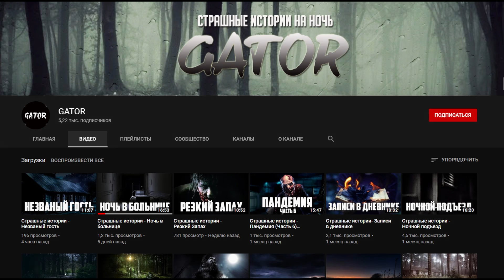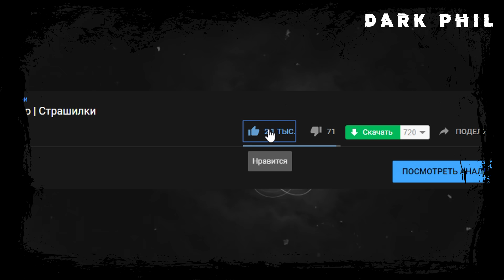Страшные истории на ночь | НАПАРНИК | Страшилки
Кто хочет отблагодарить финансово, вот кошельки
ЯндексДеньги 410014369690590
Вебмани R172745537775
В данном ролике используются музыкальные треки:

Flash Sound - Static World

Flash Sound - Agressive Ambient Theme (OST DARK PHIL)

Flash Sound - Spooky Ambient

myuu - Angst

Alien Sunset

myuu - Nebula